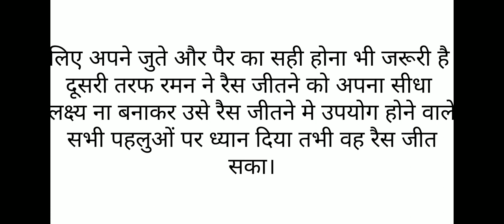motivated story hindi kahaniya#short video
kahaniyan hi kahaniyan
kahani Hindi me
story in Hindi
motivated story
kahaniyan siksha Dene waali kahani, motivated story
Video Motivational story in Hindi Kahaniyan hindi kahani hindi kahaniya
Story story
hindi kahaniyan
hindi stories moral stories motivational story
motivational video
stories in hindi
Kahaniya hi kahaniya
bedtime stories
hindi story
bedtime story
moral kahani moral story new story  hindi moral story
Hindi story
Do dosto ki kahani
moral kahaniya
Motivational story in hindiKahaniyan